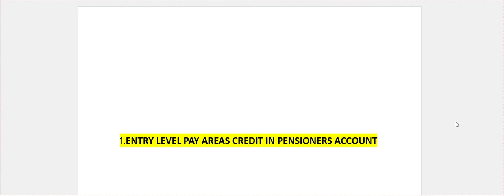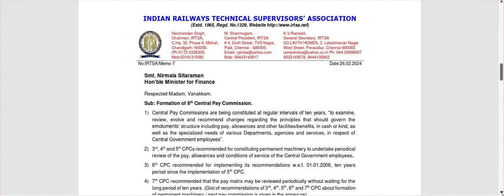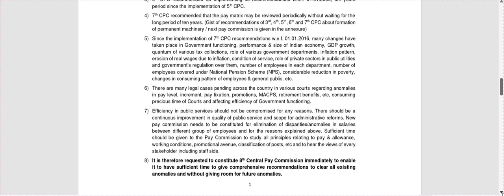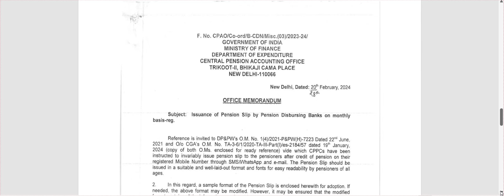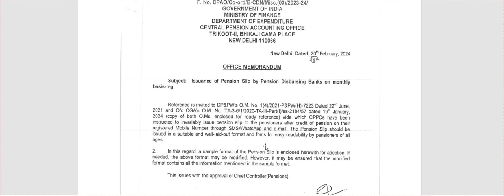✔️ब्रेकिंग न्यूज़: लाखों का एरियर्स खातो में, 18 माह एरियर्स दिन,बैंको को तैयार, मार्च माह की पेंशन ❌